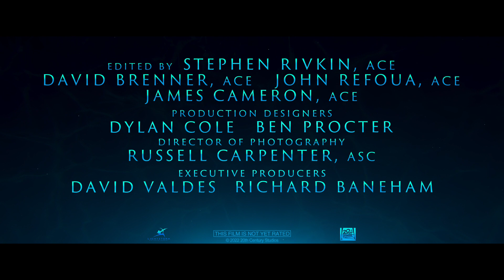AVATAR: THE WAY OF WATER - Official Trailer